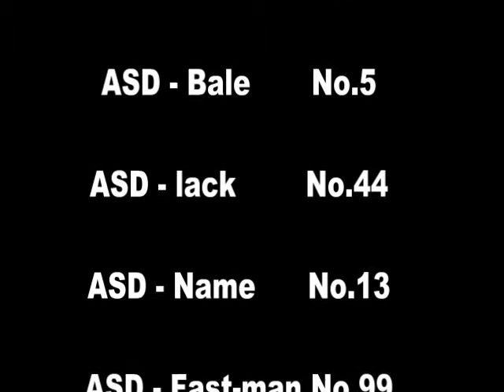[ASD] in Futsal GAME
[ASD] Futsal soufiane bencok Freesty Akkademy Ground combo sean freesty S3 Soccer Showdown panna RanDall Groundmoves